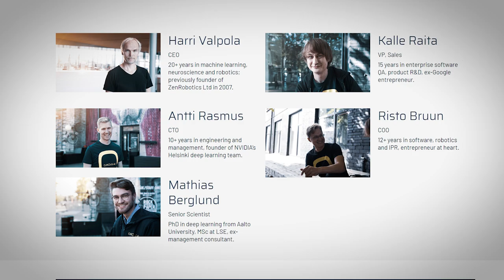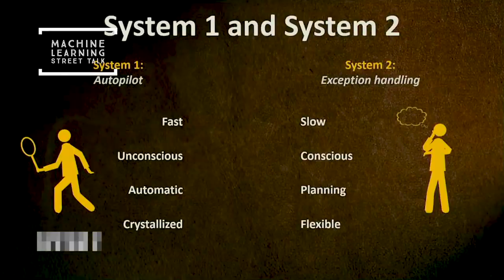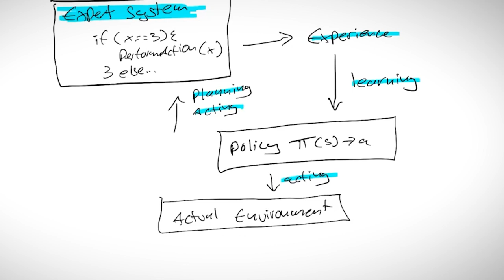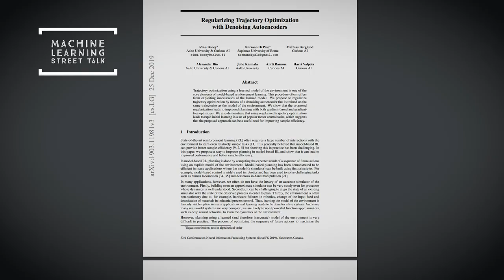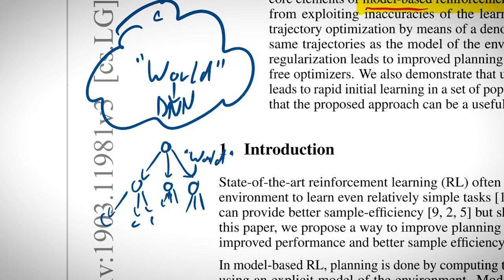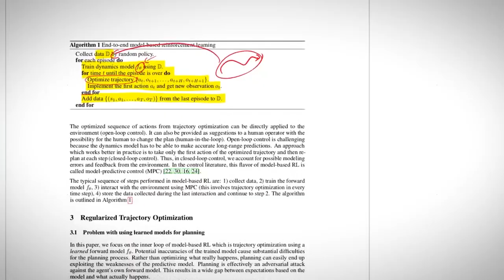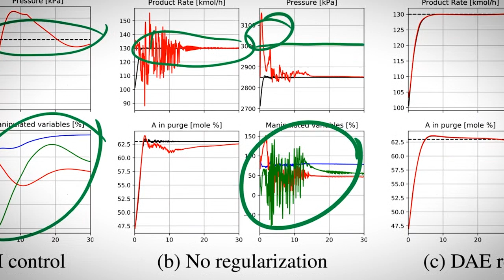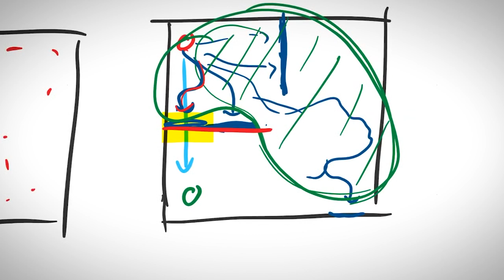Harri Valpola: System 2 AI and Planning in Model-Based Reinforcement Learning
In this episode of Machine Learning Street Talk, Tim Scarfe, Yannic Kilcher and Connor Shorten interviewed Harri Valpola, CEO and Founder of Curious AI. We continued our discussion of System 1 and System 2 thinking in Deep Learning, as well as miscellaneous topics around Model-based Reinforcement Learning. Dr. Valpola describes some of the challenges of modelling industrial control processes such as water sewage filters and paper mills with the use of model-based RL. Dr. Valpola and his collaborators recently published “Regularizing Trajectory Optimization with Denoising Autoencoders” that addresses some of the concerns of planning algorithms that exploit inaccuracies in their world models!

00:00:00 Intro to Harri and Curious AI System1/System 2
00:04:50 Background on model-based RL challenges from Tim
00:06:26 Other interesting research papers on model-based RL from Connor
00:08:36 Intro to Curious AI recent NeurIPS paper on model-based RL and denoising autoencoders from Yannic
00:21:00 Main show kick off, system 1/2
00:31:50 Where does the simulator come from?
00:33:59 Evolutionary priors
00:37:17 Consciousness
00:40:37 How does one build a company like Curious AI?
00:46:42 Deep Q Networks
00:49:04 Planning and Model based RL
00:53:04 Learning good representations
00:55:55 Typical problem Curious AI might solve in industry
01:00:56 Exploration
01:08:00 Their paper - regularizing trajectory optimization with denoising
01:13:47 What is Epistemic uncertainty
01:16:44 How would Curious develop these models
01:18:00 Explainability and simulations
01:22:33 How system 2 works in humans
01:26:11 Planning
01:27:04 Advice for starting an AI company
01:31:31 Real world implementation of planning models
01:33:49 Publishing research and openness